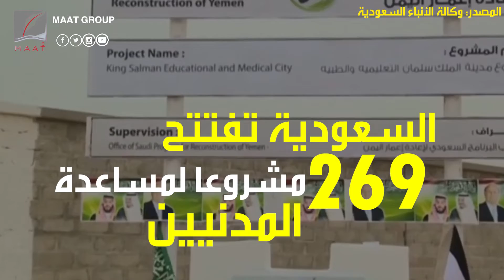شهادات للكونجرس توثق حفظ السعودية والإمارات حياة المدنيين باليمن